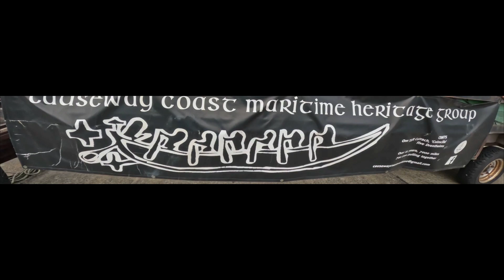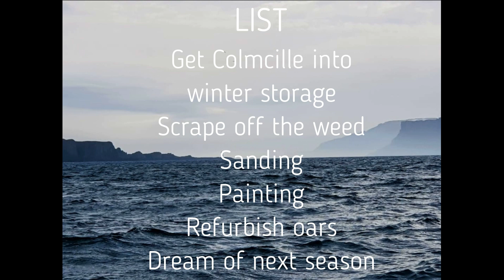Rowing Currach Colmcille from Rathlin to Ballycastle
Colmcille had been moored on the Irish island of Rathlin for the summer. At the end of the season we rowed her back to the mainland for winter storage and maintenance.